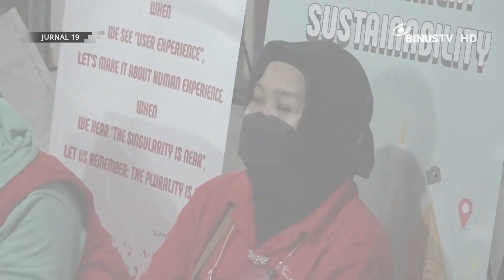Liputan - BINUS Angkat Potensi UMKM Kopi di Kecamatan Banjaran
Tidak hanya melakukan pendampingan dan pembinaan terhadap desa-desa, BINUS University juga memberikan pendampingan bisnis kepada salah satu UMKM kopi. Dampingan ini diberikan dengan tujuan mengajak masyarakat sekitar mengembangkan keunggulannya dalam produksi kopi.